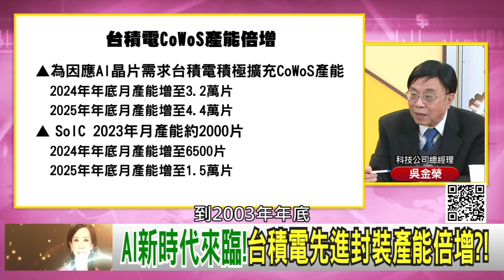精彩片段》吳金榮:對#輝達 影響很大 一再降階...@ChenTalkShow 【年代向錢看】2024.01.25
下載【年代電視】APP：
iOS平台：